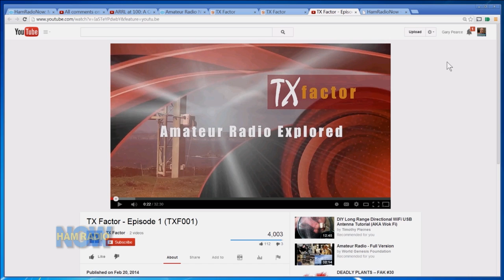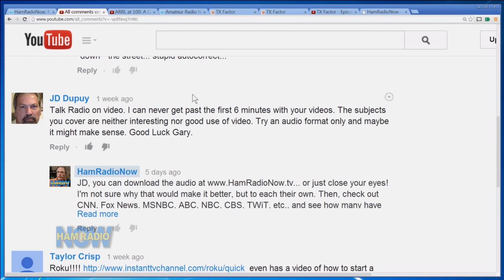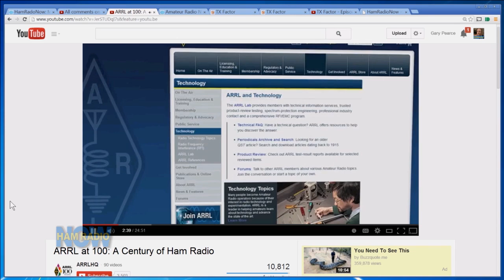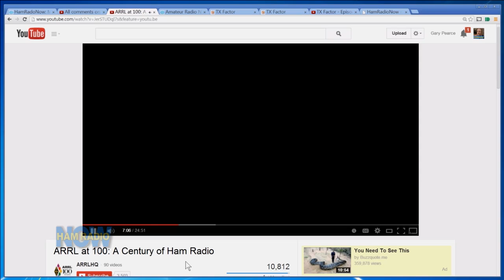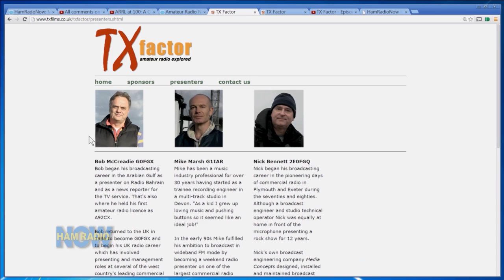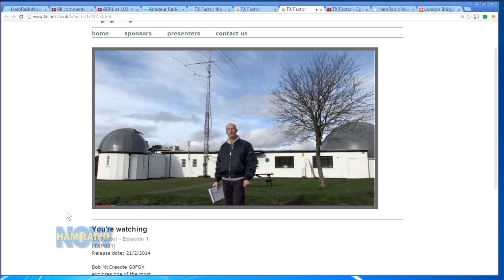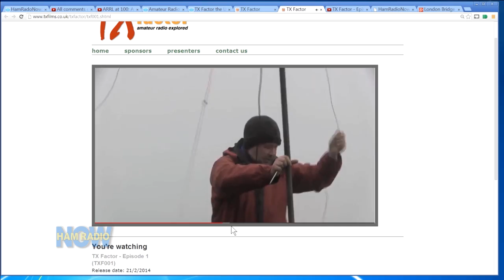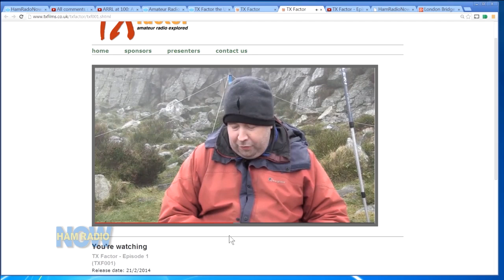Episode 133: HamRadioNow at the Movies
Jeff & Gary review videos from the ARRL and the new TX Factor program.